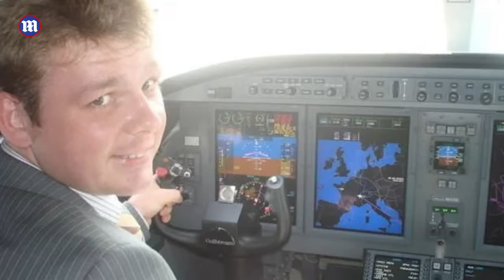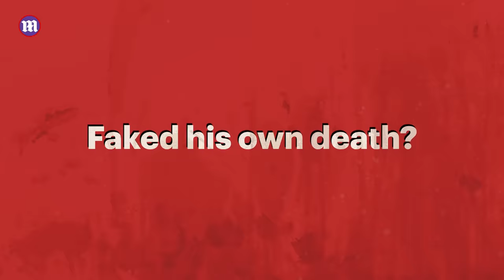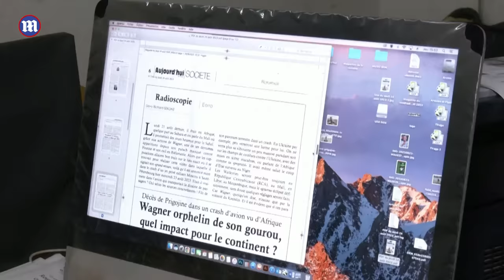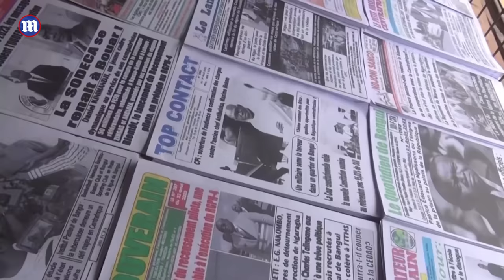Yevgeny Prigozhin: Five ways Putin could have blown his plane up | Russia Ukraine update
Vladimir Putin once declared that he could forgive anything except betrayal. And it seems the despot has once again been as good as his word, after a plane thought to be carrying Wagner leader Yevgeny Prigozhin crashed and killed everyone on board. Theories abound about what exactly happened to the Embarer 600 jet as it took off from Moscow weeks after Wagner’s failed coup, but almost nobody believes it was an accident. Here, we examine five ways the jet could have been brought down. And ask whether Prigozhin really is dead, or whether he has joined an elite club of men who got one over on Putin and lived to tell the tale.